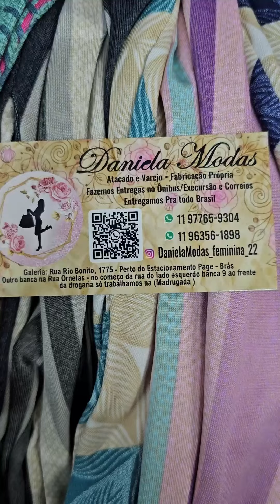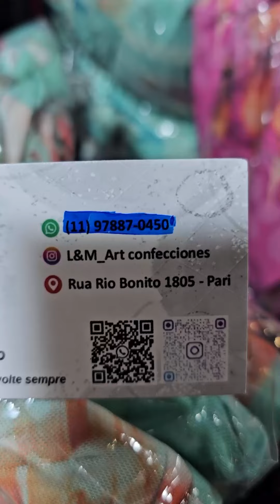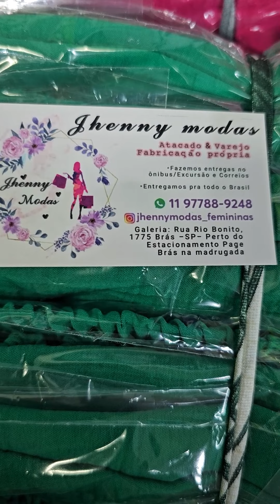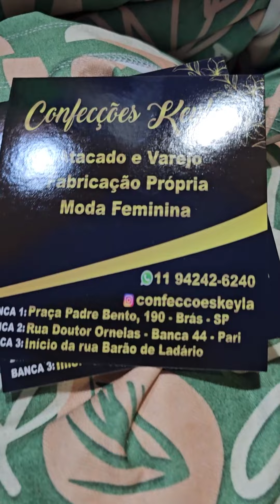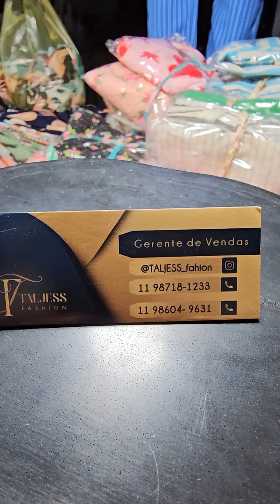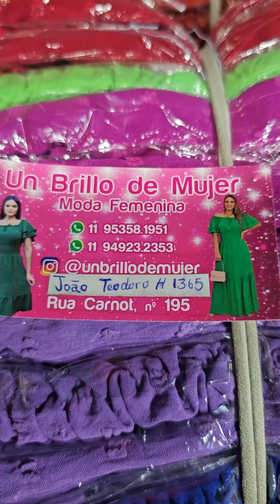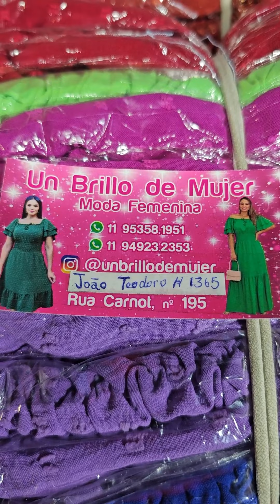macaquinho saia plissada calça risca de giz feirinhadamadrugada,⭐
Linho, crepe, calça risca de giz, vestidos longo e midi, macaquinho, saia plissada

Fabricação Própria - Atacado e Varejo
Entrega em todo o Brasil
Rua Rio Bonito, 1775 garagem em frente à igreja na madrugada - Brás São Paulo / SP
Rua Dr. Ornelas, no começo, em frente à farmácia

Rua Rio Bonito, 1805 - banca na feirinha da madrugada
🛍Atacado e varejo ❤Plus size e Slim 🌹Moda femimina
🕔ferinha da madrugada 🚌Envíos prá todo Brasil

Saia Plissada é o lado da banca do Rey, consulte assessoria
Praça Padre Bento, 178 Banca na Madrugada - Canindé - Brás SP

✂️ | Fabricação própria | 👗
‼️ATACADO & VAREJO‼️
Atendimento:Segunda a Sábado
Rua Rio Bonito, 1775 garagem em frente à igreja - Brás São Paulo / SP

Praça Padre Bento, em frente ao estacionamento  - Brás SP

📍 Praça Padre Bento 190, 📍doutor Ornelas 56
📍 Esquina Barão de Ladário

Venda de roupas ATACADO 👗FABRICAÇAO PROPIA✂️
📦ENVIOS VIA 🚌escurssão
📍 Rua Barão de Ladário 874
R. da Juta, 93

Rua Barão de Ladário, 895, banca na madrugada

Rua João Teodoro, 1365, banca na madrugada - Brás SP